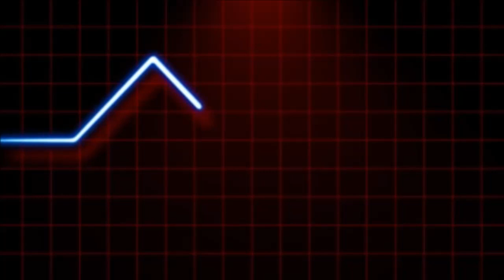COSAS DE MÉDICOS NO TE LO PIERDAS | CHIP - NEWS 09 | EL BUNKER DEL CUERVO